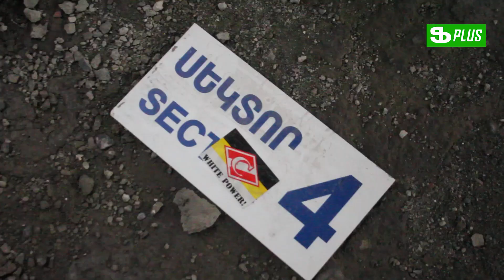Ինչպիսի՞նն է «Հրազդան» մարզադաշտի խոտածածկի վիճակը հիմա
Վերջին շրջանում ակտիվորեն սկսվել է քննարկվել «Հրազդան» մարզադաշտի «վերակենդանացման» հարցը։ Նախքան առաջին ձյան տեղալը մենք հասցրել ենք գտնվել «Հրազդան» մարզադաշտում և տեսանյութ ենք պատրասել Հայաստանի ամենամեծ մարզադաշտի մասին։ Մենք նախկինում ևս մի քանի անգամ ներկայացրել ենք մարզադաշտի աղետալի վիճակը, բայց այս անգամ փոքր ինչ զարմացանք, որովհետև դրական տեղաշարժ ենք նկատել, խաղադաշտի խոտային ծածկը կարծես թե վերականգնվում է, իսկ տրիբունաներն էլ բարեկարգվել են։

Հուսանք, որ ապագայում ավելի լավ կլինի։ Իսկ հիմա առաջարկում ենք դիտել այս տեսանյութը և սեփական աչքերը տեսնել  ներկայիս ու ընդամենը երկու ամիս առաջ կատարված նկարահանումներում առկա փոփոխությունները։